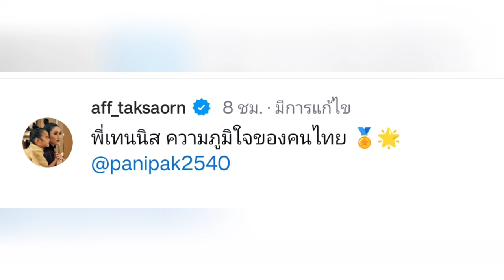ภาพตำนานความน่ารัก "แอฟ ทักษอร" ยินดีกับ "น้องเทนนิส" เหรียญทองโอลิมปิก ร่วมเฟรมกับน้องปีใหม่